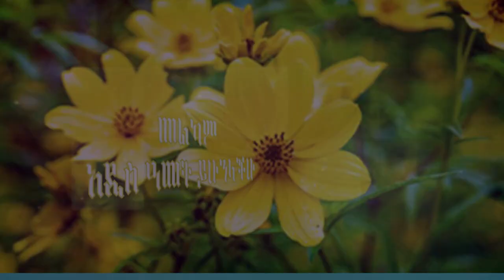የአዲስ አመት ቆይታ ከ ኢትዮጲያ ሙሉ ወንጌል ቤተ ክርስቲያን ቃሊቲ ውሃ ልማት አጥቢያ ጋር